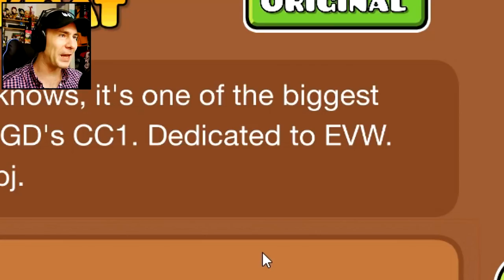Geometry Dash DEMON ~ WINGS OF ANGEL by JerkRat (THANK YOU FOR THE DEDICATION!)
Geometry Dash medium demon level WINGS OF ANGEL by JerkRat, Unerve, Xender, and Xingpik. I love the way this level depicts spiraling down from heaven into the inevitable encounter with the devil. Fantastic level.